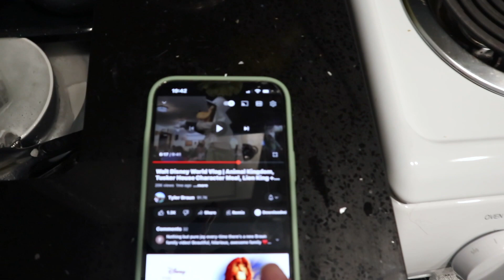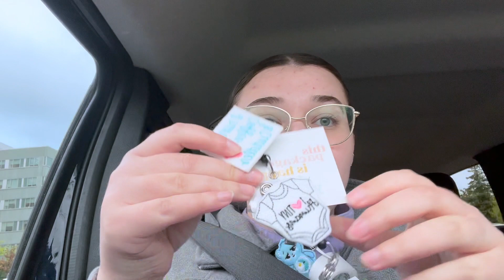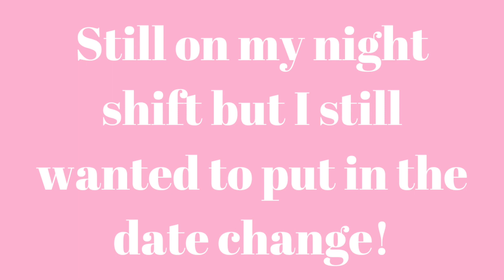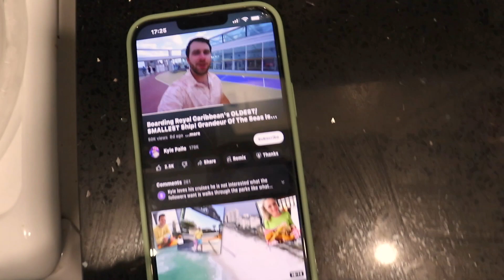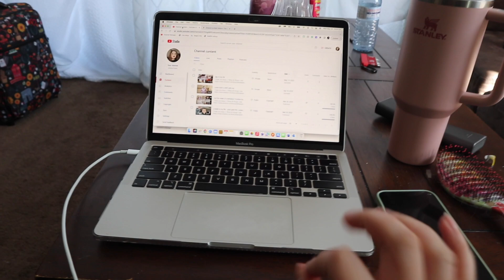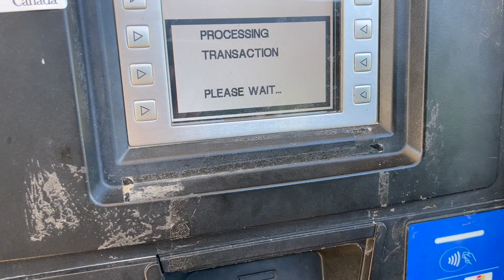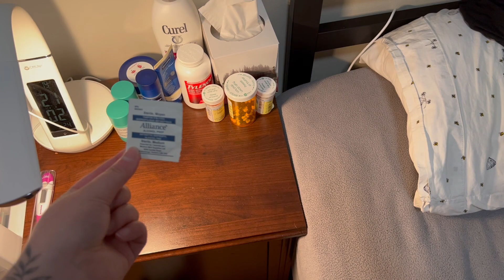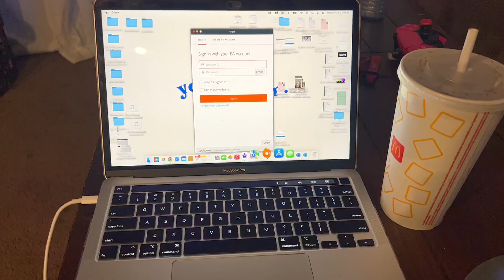a week in my life - running errands, golf, and work | Juliana Payne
Links from this video/things mentioned:
- Where I buy my badge reels - Boho Reels

Thank you guys, love you

All opinions in this video are my own and truthful, this video is not sponsored unless clarified otherwise. I’m not trying to brag or make anyone feel less worthy.